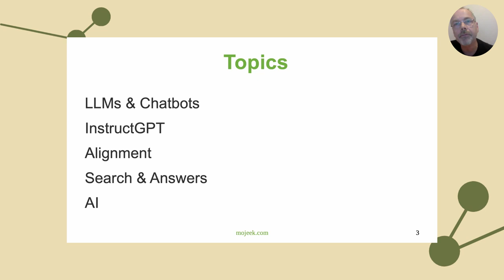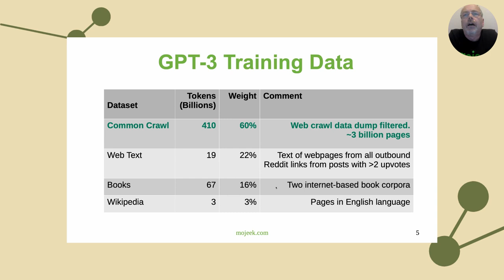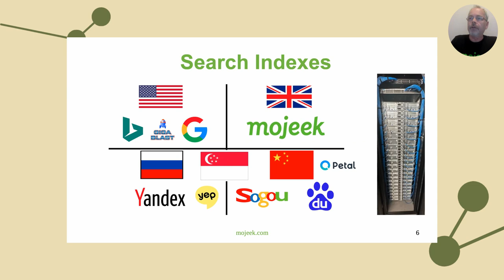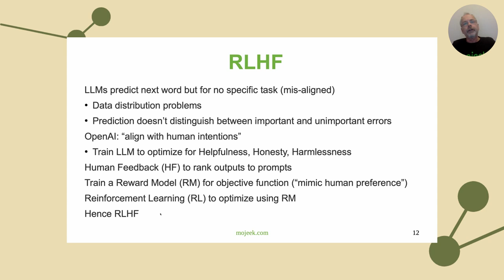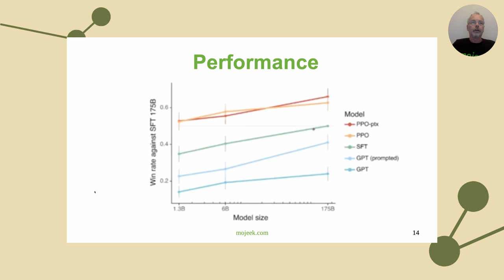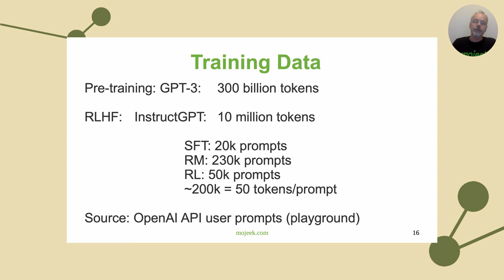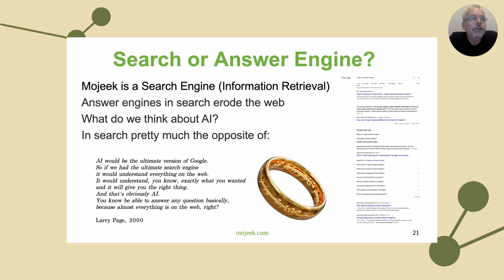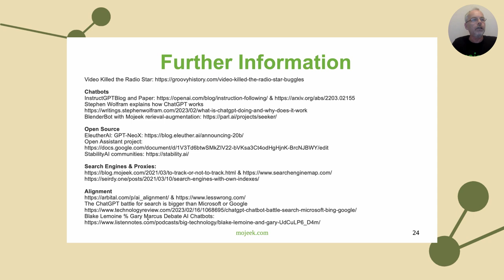Will Chatbots Kill the Search Star? | Sussex Data Science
Everyone, it seems, is playing with chatbots, and search engines are looking to get in on the action. But what lies underneath the AIs of chatbots? And why do they suddenly seem so adept at churning out plausible answers?

In the talk, Colin Hayhurst (CEO at Mojeek) reviews the main LLMs (Large Language Models) that underlie chatbots, and the innovations in ChatGPT. The main data sources behind these LLMs are sometimes transparent and often opaque. As a search engine and through Mojeek's involvement in GAFAM chatbots since late 2021, they know more many about what lies behind the veil of secrecy. ChatGPT is no Google killer as some have suggested, but the race for AI supremacy poses some obvious, and also more subtle, threats to the web, as Colin shall explain.